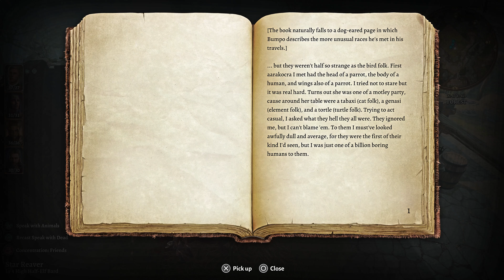Baldur's Gate 3 - PC | 4K - 14 - Barn Love | The Risen Road | Rugan & Olly | Iron Flask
When the barn is rocking don't come a'knockin (°□°ヽ) ..  or do and write all about it .. as for Rugan and Olly .. there was an attempt .. not to kill you .. but loot was involved so . . .